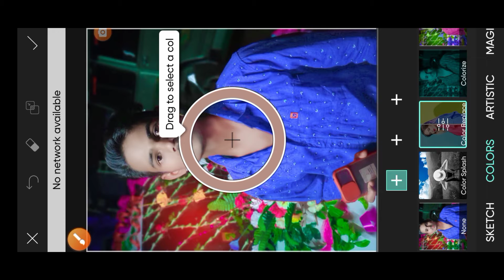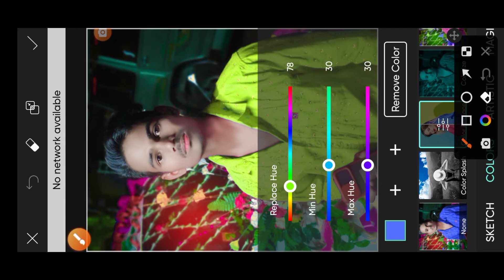How to change shirt colour in picsart || kapde ka colour change kese kare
Hello guys

                    I am Dhiraj Babu

the bell aiken

NOTE:-
Agar all guys  is tarah ka Photo editing video dekhana pasand karte hai To__
mere channel ko support kare
and Bell aiken ko dabana na bhule

                     ~Follow me~

              ~My Photo Editing app~

Quaries in video :-
~picsart se photo editing kaise kare
~kapde ka colour kese badale
~picsarts se shart ka colour ke kare
~Picsart se kapde ka colour change kese kare
~picsart ko use ke kare
~picsart se colour kese badale
~picsart se kisi chij ka colour change kese kare
~picsart se background ka colour kese change kare
~picsart se background ka colour kese badale

video is for educational purpose only copyright disclaimer under section 107 of the copyright act 1976 allowance is made for "fair use" for purpose such as criticism,comment, new reporting,teaching,scholarship and research fair use is a use permitted by copyright statute that might otherwise be infringing. non - profit, educational personal tips the balance in favor of fair use